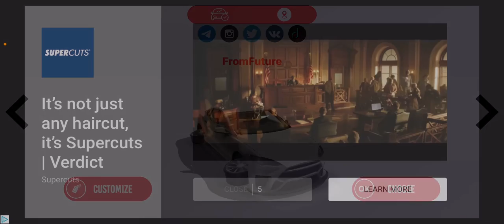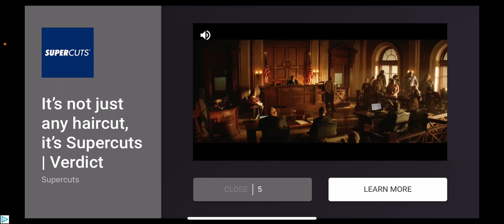WDamage Gameplay because why not